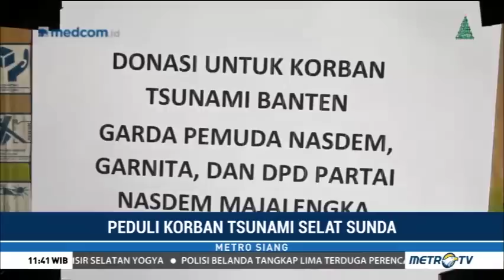NasDem Galang Dana untuk Korban Tsunami Selat Sunda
antuan untuk korban tsunami Selat Sunda terus mengalir. Salah satunya dari Partai NasDem yang melakukan penggalangan dana.